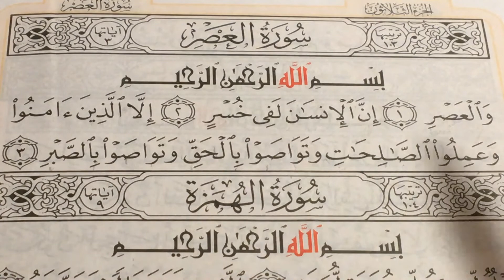Surah Al-Asr (The Time)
We recite and read Surah Al-Asr, with Tajweed, in this video. Follow along to practice.